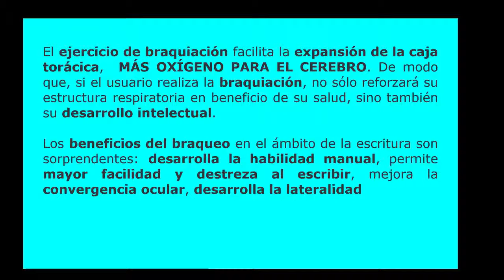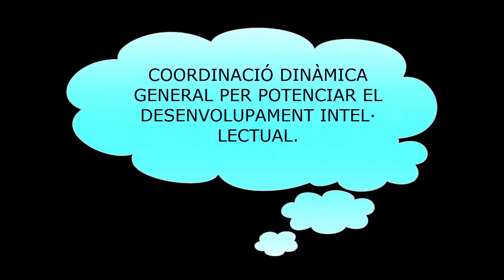PROJECTE ED FÍSICA Clara